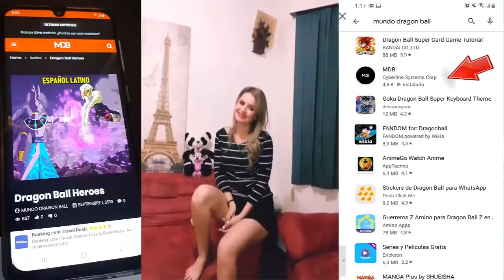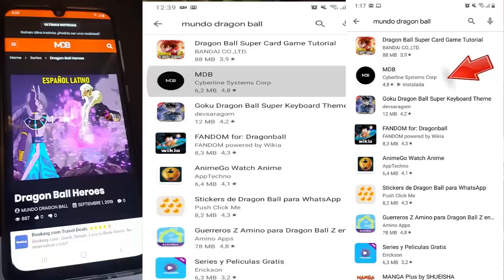Dragon Ball Super 2 "The Muiltiverse Is Here" - Granola vs Whiss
⭐️Videos Recomendados⭐️

►Motivos comerciales